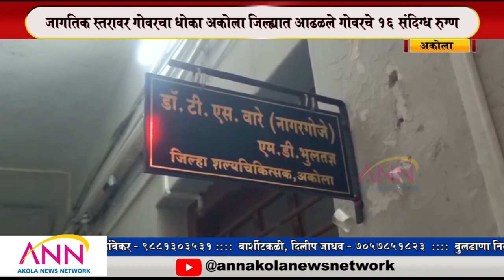Akola | जागतिक स्तरावर गाेवरचा धाेका अकोला जिल्ह्यात आढळले गोवरचे १६ संदिग्ध रुग्ण !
आमचा video आवडल्यास धन्यवाद. मित्रांसोबत गप्पा मारताना विश्वसनीय, संशोधनावर आधारीत माहिती सादर करायची असेल तर GTPL न्यूज चॅनल सबस्क्राईब करा. कारण या चॅनलवर तुम्हाला पाहायला मिळतील अतिशय अभ्यासू, वेगळ्या अँगलच्या बातम्या ! राजकारण, क्राईम, मनोरंजन आणि क्रीडा क्षेत्रातील अनुभवी पत्रकार तुमच्यासाठी आणत आहेत दर्जेदार आणि जाणते करणाऱ्या बातम्या.…